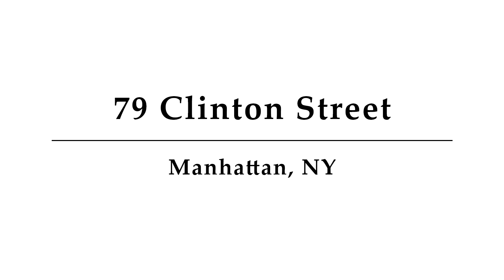79 Clinton Street, Unit 13, Manhattan, NY - Presented by Natasha Deane